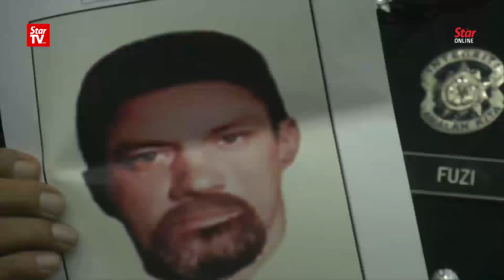IGP: Team sent to Bangkok, following Palestinian lecturer murder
Inspector-General of Police Tan Sri Mohamad Fuzi Harun said a team of police has been sent to Bangkok, Thailand to carry out further investigation into the murder of Palestinian lecturer Dr Fadi Albatsh.